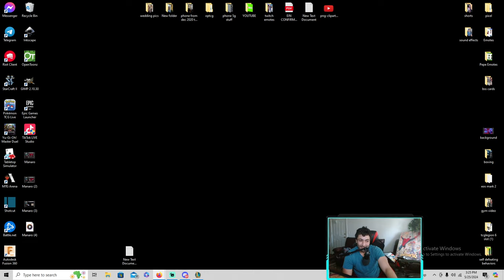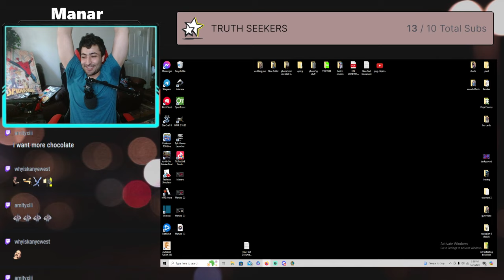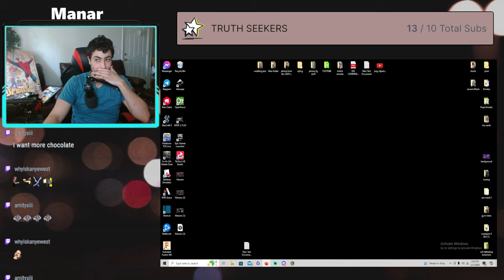VEIGAR VS VEIGAR FOR 10 SUBS!!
Veigar vs Veigar 1 v 1 for 10 subs was amazing experience thanks to my amazing viewers for making this happen